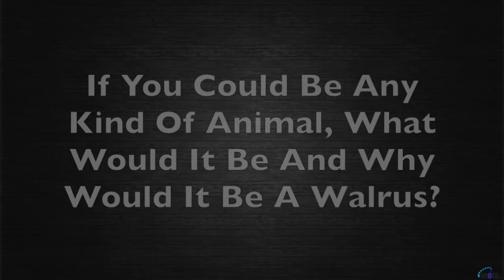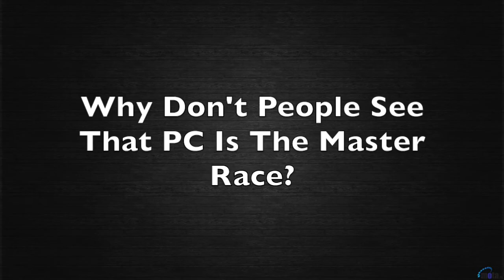Ask GUG: PC Master Race